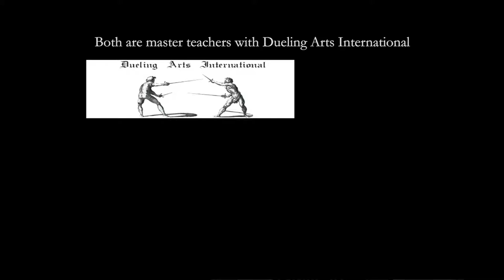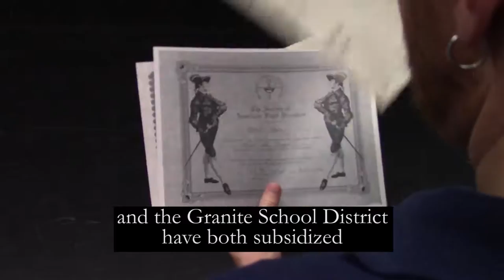Help Mr. Rogan Become a Stage Combat Associate Teacher!